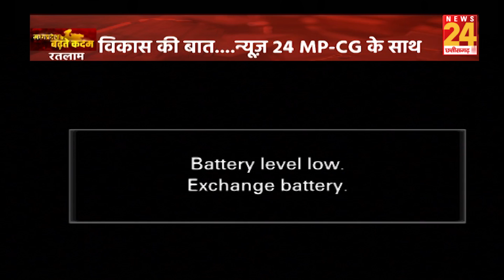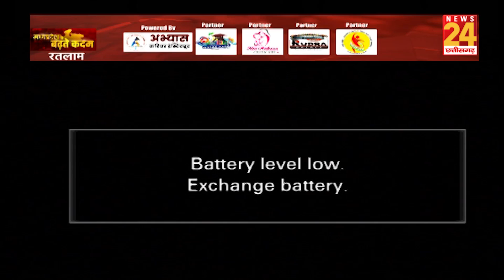मध्य प्रदेश के बढ़ते कदम में प्रभावर ननावरे और प्रवीण पाटीदार EXCLUSIVE | BJP | Madhya Pradesh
मध्य प्रदेश के बढ़ते कदम में प्रभावर ननावरे और प्रवीण पाटीदार EXCLUSIVE | BJP | Madhya Pradesh  | News24 Mpcg | Madhya Pradesh